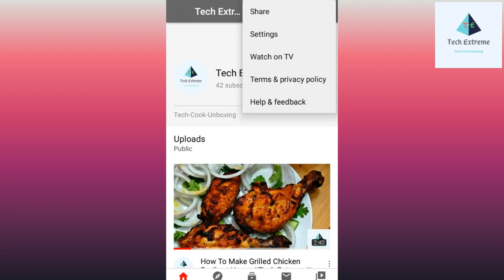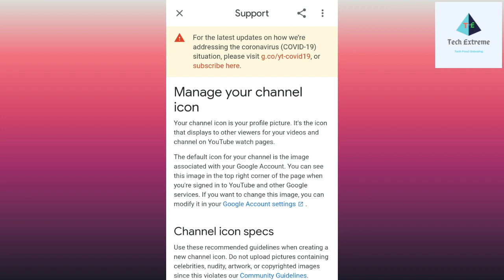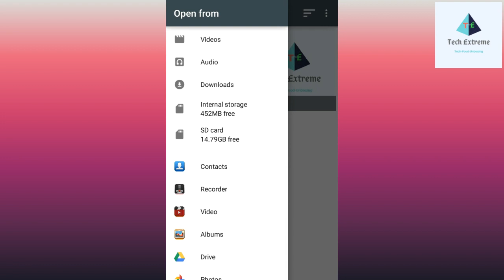എങ്ങനെ YouTube ചാനൽ Icon Change ചെയ്യാം/Tech Extreme/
How To Change Channel Icon Easily//Tech Extreme //